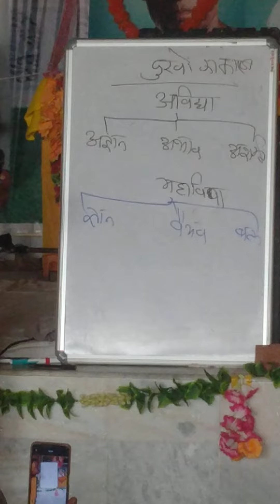०८/१०/२०२४@नैमिषधाम@शारदीयनवरात्र६@युगतीर्थ युगसृजन श्रीरामसाधना@एक्यूप्रेशर